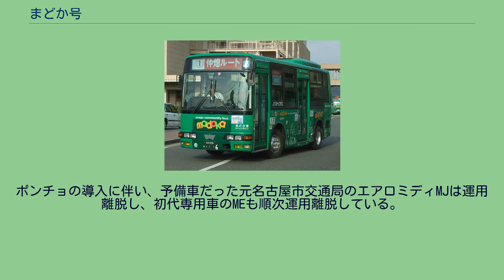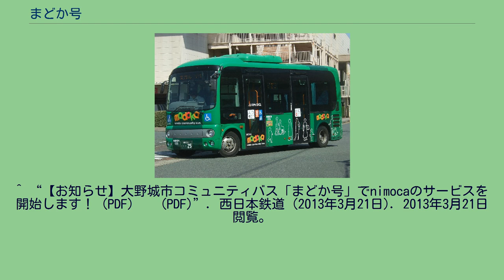まどか号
2代目車両（2014年より順次導入） 初代車両（現在は順次代替が進められている） 予備車（現在は廃車） まどか号は、福岡県大野城市が運行するコミュニティバスである。
2003年（平成15年）3月1日、西日本鉄道（西鉄バス）が撤退した市東部と、従前からの路線バス空白地域で運行を開始した。
車両は市が保有し、運行は西鉄バス二日市が行っている。
仲畑・乙金・大城・東部の4路線が設定されている。
いずれも一方方向のみの循環路線で、大城ルートはJR大野城駅を始発・終着とし、他の路線はイオン大野城（旧：大野城サティ）を始発・終着としている。
イオン大野城から西鉄天神大牟田線春日原駅までは約350mの距離である（春日原駅は隣の春日市に含まれる）。
いずれも運行区域は鹿児島本線より北側の地域で、鹿児島本線の南側では西鉄バス二日市が主に西鉄天神大牟田線下大利駅を拠点として各地区へ運行している。
→の方向にのみ運行する。
【　】内の区間は一部の便のみ運行。
専用車として6台を導入している。
西鉄バス二日市本社（月の浦営業所）に所属する。
全車ノンステップ仕様の三菱ふそう・エアロミディMEで、緑色地にイラスト・ロゴを配した塗装。
なお、長らく6台フル稼働だったため、検査等の場合は西鉄バス二日市の三菱ふそう・ローザもしくは名古屋市交通局より中古導入した三菱ふそう・エアロミディMJが仲畑ルートの限定された運用で代走していた。
2014年より二代目専用車として日野・ポンチョを導入し、順次代替している。
塗装は従来車と同じ。
ポンチョの導入に伴い、予備車だった元名古屋市交通局のエアロミディMJは運用離脱し、初代専用車のMEも順次運用離脱している。
^ “【お知らせ】大野城市コミュニティバス「まどか号」でnimocaのサービスを開始します！（PDF）　 (PDF)”. 西日本鉄道 (2013年3月21日). 2013年3月21日閲覧。
^ コミュニティバス「まどか号」の見直し運行を10月1日(土)から始めます (PDF) - 広報「大野城」2016年9月15日号、大野城市、p.5